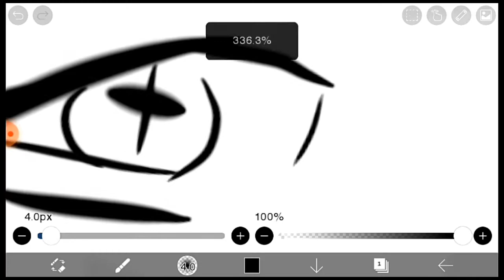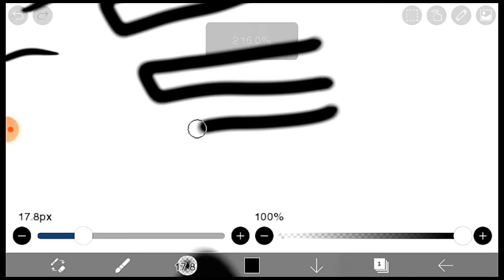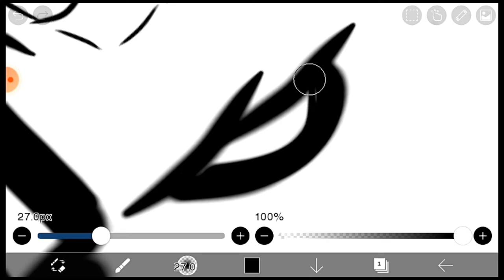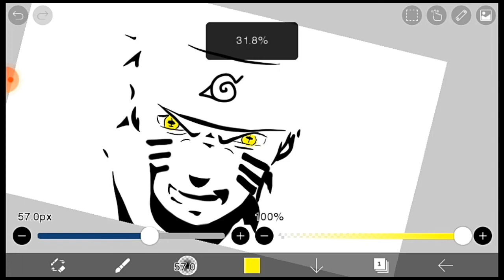HOW TO DRAW NARUTO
how to draw naruto, cara menggambar naruto ,cara mudah gambar naruto